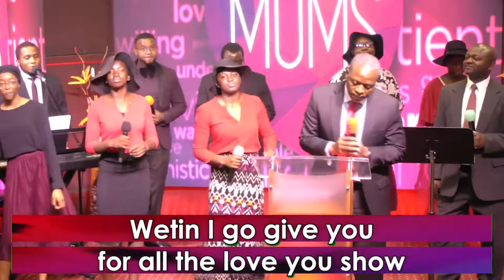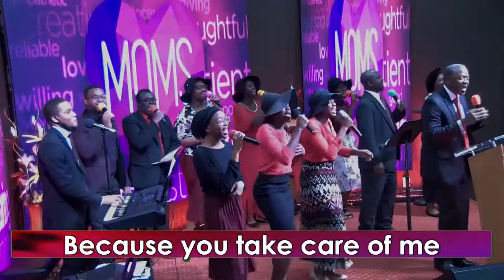Mother's Day Rendition | You Do Well Oh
Happy Mother's day to all our women